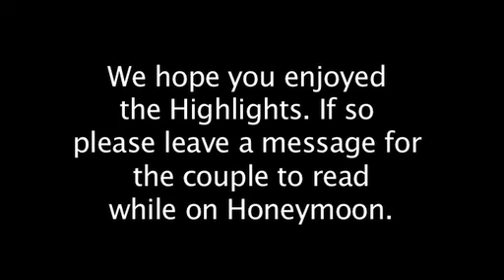Matt Ryan Wedding Video 01.mp4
Niall and Sharon Geoghegan were married on the 4th of June 2010 in the little church of St.Josephs in Valleymount.
The day began at Balfe's farm where Sharon and the girls, carol and Claire we busy with hair and make up. Not that they needed any, these lady's looked fantastic!.
After some twirls and spins in the garden (see video ) it was off to the church at just after 12.30 where Niall , John and James were waiting. Fr.Teddy Downes was on hand to welcome the bridal party and at 1pm the ceremony started.
At approx 2pm the new Mr and Mrs Geoghegan exited the building. Then  just a short hop down to the lake side for some photos with our very entertaining photographer Nigel Gillis.
At 3.30pm we entered the grounds of "The Clanard Court Hotel" where our guests were soaking up the "punch!.
The reception kicked off at 6.30 and Bestman John Geoghegan, our master of ceremonys handled the proceedings with gusto.

Our entertainment for the night was provided by "After Dark" who rocked the night away till the wee hours.

Best of luck to the happy couple.

If you enjoyed the highlights, please leave a message for the couple to read while on honeymoon.